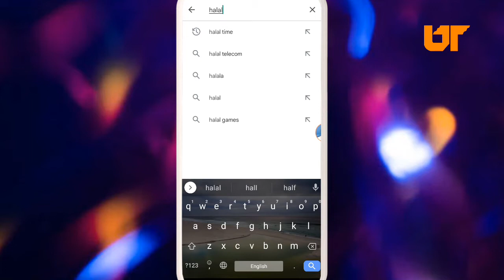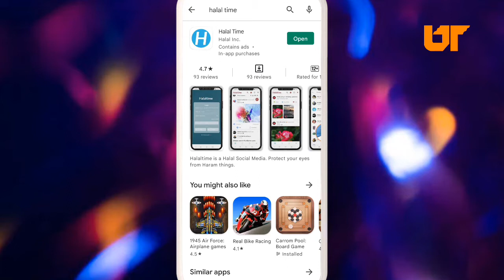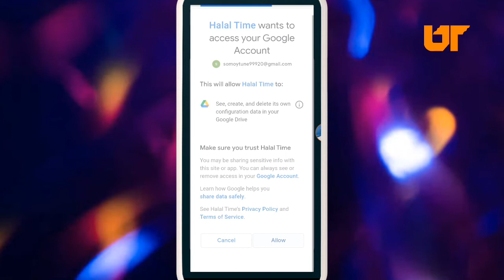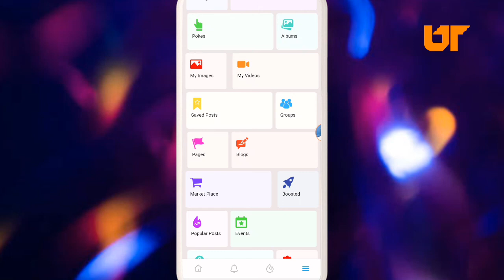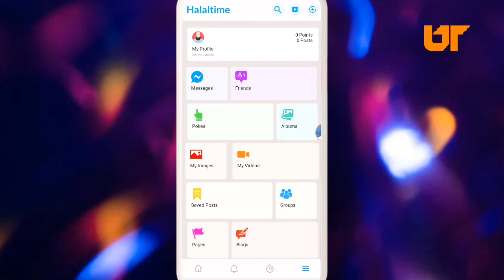HOW TO CREATE HALAL TIME ACCOUNT কিভাবে হালাল টাইম একাউন্ট তৈরি করবেন।